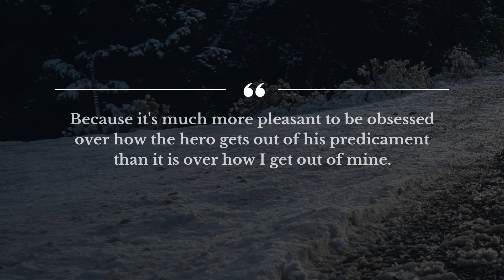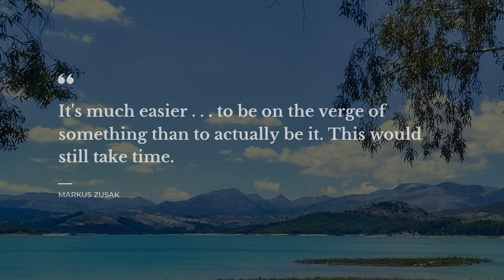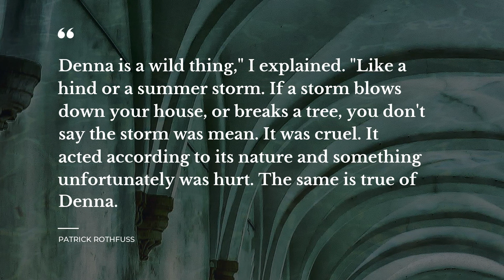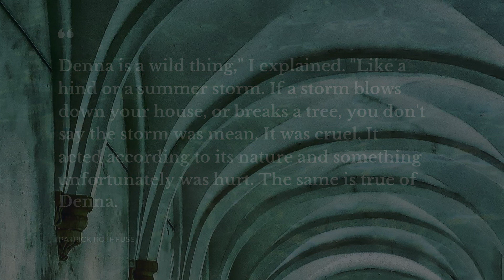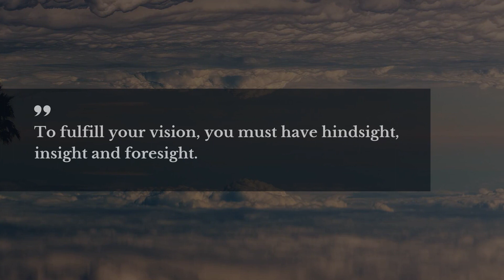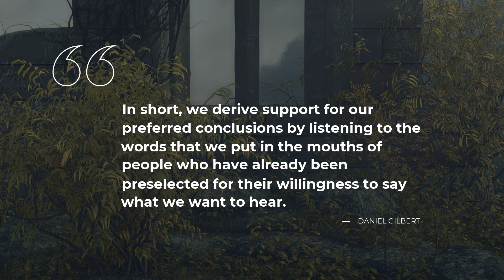TOP 20 Quotes about Insight | Most Popular Quotes | Quotes for Whatsapp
Explore our evergreen collection of finest quotes about Insight that were collected by our knowledgeable team of experts. This video contains quotations by such bright minds as Woody Allen, Black Elk, George Carlin.

Daily Quotes is your essential guide to the soul captivaning wisdom. All the beautiful quotes about Insight in this video will change your ways of living and thinking by transforming your attitude towards Insight. Our deep powerful quotes will bring inspiration and let you view your daily tasks differently.

If you want to keep the quotes you like about Insight, simply copy them from the description below and use as status quotes for Tinder / Skype / Snapchat / Facebook / Instagram / WhatsApp to impress your social network acquaintances the most notable real life quotes about Insight on your Instagram / Tinder / WhatsApp / Facebook / Snapchat / Skype page or simply add them to a text file.

The 20 smartest quotes about Insight:

1) Because it's much more pleasant to be obsessed over how the hero gets out of his predicament than it is over how I get out of mine.
 ― Woody Allen

2) To know a man's library is, in some measure, to know a man's mind.
 ― Geraldine Brooks

3) There can never be peace between nations until there is first known that true peace which.. is within the souls of men.
 ― Black Elk

4) Practice isn't the thing you do once you're good. It's the thing you do that makes you good.
 ― Malcolm Gladwell

5) I'm strong on the outside, not all the way through. I've never been perfect, but neither have you.
 ― Chester Bennington

6) It's much easier . . . to be on the verge of something than to actually be it. This would still take time.
 ― Markus Zusak

7) Everything takes time. Bees have to move very fast to stay still.

8) I'm simply interested in what is going to happen next. I don't think I can control my life or my writing. Every other writer I know feels he is steering himself, and I don't have that feeling. I don't have that sort of control. I'm simply becoming. I'm startled that I became a writer.
 ― Kurt Vonnegut

9) Understanding requires insight. Insight must be anchored.
 ― Brian Greene

10) That which is not slightly distorted lacks sensible appeal; from which it follows that irregularity—that is to say, the unexpected, surprise and astonishment, are an essential part and characteristic of beauty.
 ― Charles Baudelaire

11) Denna is a wild thing," I explained. "Like a hind or a summer storm. If a storm blows down your house, or breaks a tree, you don't say the storm was mean. It was cruel. It acted according to its nature and something unfortunately was hurt. The same is true of Denna.
 ― Patrick Rothfuss

12) ..your mind was seizing on something to try to make sense of the emotion.. Can you see the power emotion has to distort our outlook? Makes you wonder, did you have a bad day, or did you make it a bad day?
 ― Brandon Mull

13) Friends are the family you choose (~ Nin/Ithilnin, Elven rogue).

14) The truth is, you can never really know a man until you've loaned him money. And you can never know a woman until you've slept in her bed.
 ― Lisa Kleypas

15) To fulfill your vision, you must have hindsight, insight and foresight.
 ― Ifeanyi Enoch Onuoha

16) The problem of knowledge is that there are many more books on birds written by ornithologists than books on birds written by birds and books on ornithologists written by birds

17) When you want wisdom and insight as badly as you want to breathe, it is then you shall have it.
 ― Socrates

18) Darkness had fallen upon everything for him; but just because of this darkness he felt that the one guiding clue in the darkness was his work, and he clutched it and clung to it with all his strength.
 ― Leo Tolstoy

20) People are wonderful one at a time. Each one of them has an entire hologram of the universe somewhere within them.
 ― George Carlin

The brightest life experience thoughts about Insight follow our channel with the most widespread database of quotes for any occasion. Daily Quotes is your main inspiration source!

Our motivational quotes include not just wise words from real life wise people. On Daily quotes you will come across quotes from the finest books.

What's the best quote, in your opinion? Have anything better to say about Insight?